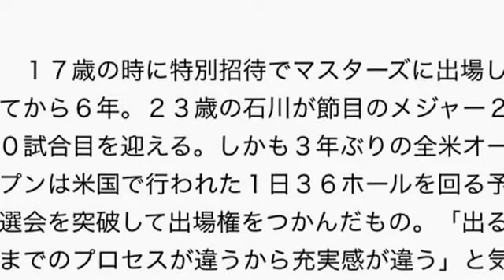石川遼、極限スゴ技で予選会から這い上がる！節目に全米オープン出場！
遼　予選会からつかんだ全米ＯＰ！節目メジャー２０戦目の活躍誓う （ゴルフ）
[ 2015年6月18日 05:30 ]　スポーツ
 超難セッティングに挑む！！練習ラウンドでティーショットを放つ石川
　遼のリスタートに注目せよ。メジャー第２戦の全米オープンは１８日（日本時間同日深夜）、ワシントン州ユニバーシティープレースのチェンバーズベイ（７７６９ヤード、パー７０）で開幕する。３年ぶり４度目の出場の石川遼（２３＝ＣＡＳＩＯ）は１６日、初めて１８ホールをラウンド。米ツアーで苦戦の続く現状を冷静に分析した上で、メジャー出場２０試合目のメモリアル大会での活躍を誓った。

　１７歳の時に特別招待でマスターズに出場してから６年。２３歳の石川が節目のメジャー２０試合目を迎える。しかも３年ぶりの全米オープンは米国で行われた１日３６ホールを回る予選会を突破して出場権をつかんだもの。「出るまでのプロセスが違うから充実感が違う」と気合を言葉に込めた。

　初めてラウンドしたこの日は、調子のバロメーターでもある１Ｗが好調だった。フェアウエーが狭く、ティーグラウンドでプレッシャーを受ける例年の全米オープンと比べ、フェアウエーは比較的広く、ラフも深くない。視覚的な重圧を受けない状況にも後押しされパー３を除く１４ホール中、１３ホールでフェアウエーを捉えた。外したのは１オンできる３１１ヤードの１２番パー４でグリーンを狙い右ラフにこぼしただけ。実質フェアウエーキープ率１００％だった。攻略の難しいグリーン周りとグリーン上は入念にチェック。全てを加味した上で「ボギーを３、４個許して、バーディーを苦しくても４個取りたい。アンダーパーで回れれば上出来」と目標スコアをはじき出した。

　持ち前のアグレッシブなスタイルを自身に課す一方で、冷静な目も持ち合わせている。現在の目標は「将来的なメジャー優勝」。そのためには毎年４大メジャーに全て出て、世界ランクを上げ、米ツアーで優勝争いをして…。いくつものノルマを掲げる一方、メジャーに関して言えば、１３年からは年間２試合の出場が精いっぱい。

「プロゴルフ人生は０８年にプロデビューして始まったけれど、第二のプロゴルフ人生は始められていない感がある。これから始められれば」。２３歳で到達したメジャー２０試合目。メモリアル大会で再び花が開けば。